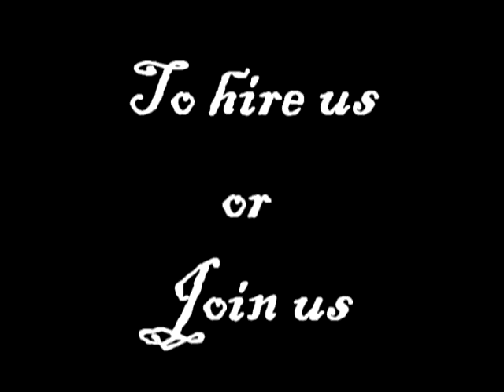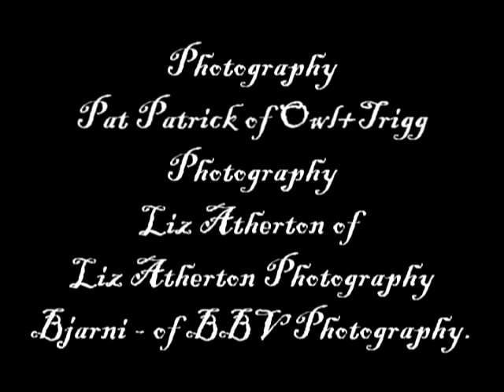Hospitallers of England.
Living History and heritage of the Knights of St John of Jerusalem